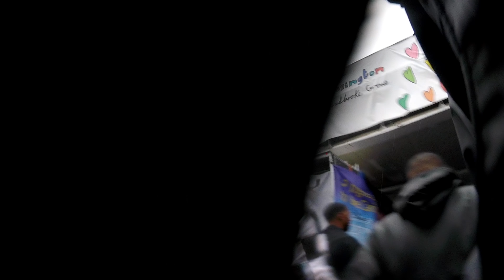CARNIVAL MADNESS / WICKEDEST WHINES| RICO TV [VLOG.03]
EVERYBODY GOES TO CARNIVAL, BUT NOT EVERYBODY DOES IT LIKE US!!